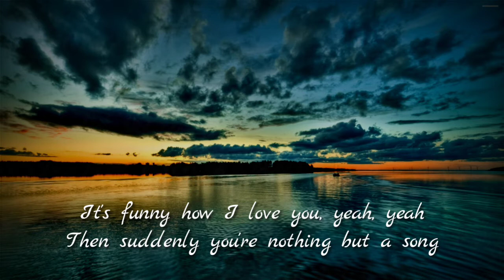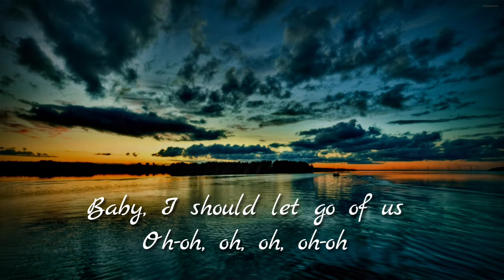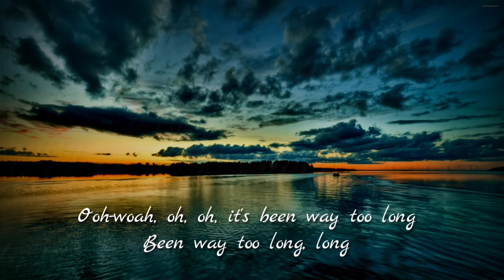Way Too Long - Anne-Marie | Lyrics Video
CREDIT TO : Way Too Long - Anne-Marie ft. Nathan Dawe × Stack Rack

▪ Art by:??

▪If you are the artist of the picture, please notify me, if you want me to remove a video or give me a few links so i can give you proper credit

There is absolutely no copyright infringememt intended and all in this video (image,audio) is not owned by me, I simply mixed it together for entertainment

Way Too Long - Anne-Marie ft. Nathan Dawe × Stack Rack

[Intro: MoStack]
Hey yo, yo
It's Stack Rack
Nathan Dawe
Anne-Marie

Really wanna call you, yeah, yeah
But if I called you up, would that be wrong?
It's funny how I love you, yeah, yeah
Then suddenly you're nothing but a song
Summer in the back of your car
Singin', drink in the dark
I've been reminiscing 'bout our love
I can't help but think about you and the way that it was
I wish I could let go of us

[Verse 2: MoStack]
It's been way too long, come see me, please
She said it's way too long, she can't handle me (Haha)
I know you're a good girl, be bad for me (Bad)
My money pretty like Anne-Marie (Pretty man)
Don't want one wife, tryna marry three (Woo)
Forget quality, I want quantity (More)
If you done me wrong don't bother me (Don't)
Forget sorry, no qualities
Ah, I like your style, could you whine for me?
Yeah, do that same dance as Cardi B (Bardi)
I can't lie, man, I need your girl (Haha)
No, I'm jokin', I need Adele
Or even Mabel's good for me
Just fun, no label, that's good for me
You's the chick I need, hmm, it's Jade from Little Mix for me
What you sayin' B?

[Chorus: Anne-Marie]
It's been way too long
Ooh-woah, oh, oh, it's been way too long
Ooh-woah, oh, oh, ooh, ooh-woah, oh, oh
Ooh-woah, oh, oh, it's been way too long (Ooh, ooh-ooh)
Been way too long, long

[Bridge: Anne-Marie]
Ooh, ooh-ooh, ooh, its been way too long
Baby, I should let go of us

[Chorus: Anne-Marie]
Ooh-woah, oh, oh, it's been way too long (It's been way too long)
Since you've been gone (It's been way too long)

📸photo found on HDWALLPAPER.IN

The official music video for @Nathan Dawe​ x @Anne-Marie​ x @MoStack​ - Way Too Long